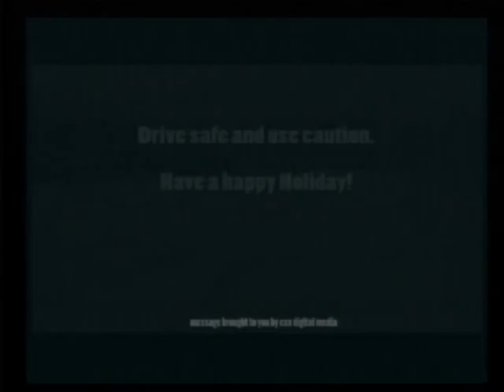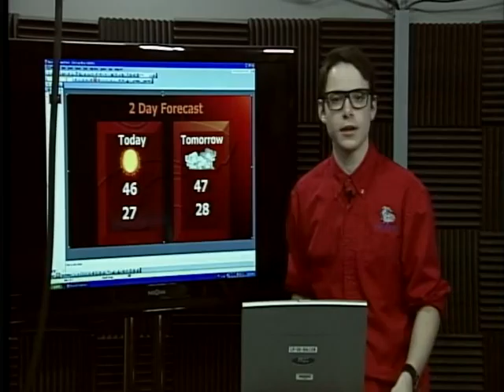Bulldog Edition 160209